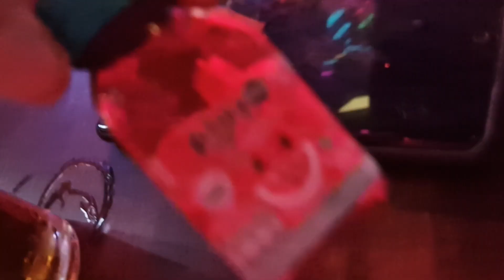Jan 13 - Xzyte Square Pattaya